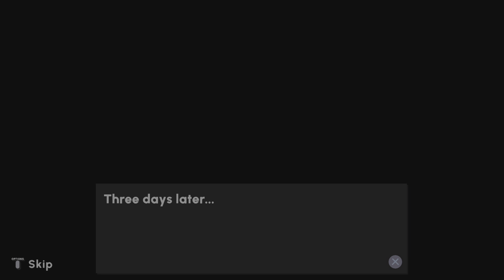Escape Academy: The Confrontation + What Lies Below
Find Eel and defeat Quanty. Local Co-op.